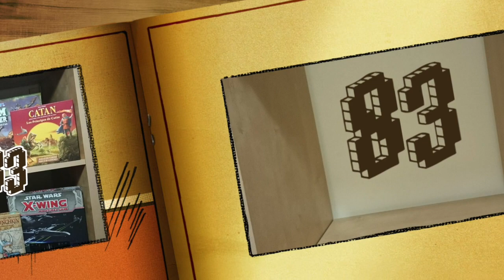Recordatorio Sorteo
Un pequeño recordatorio del sorteo de septiembre.